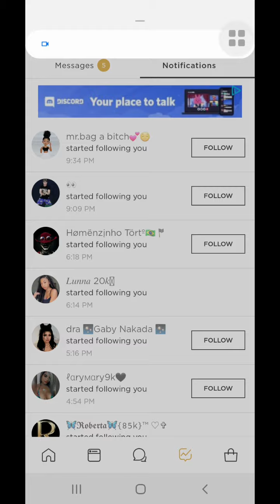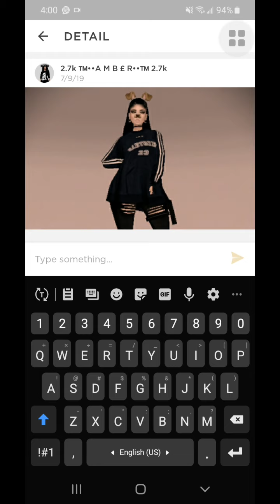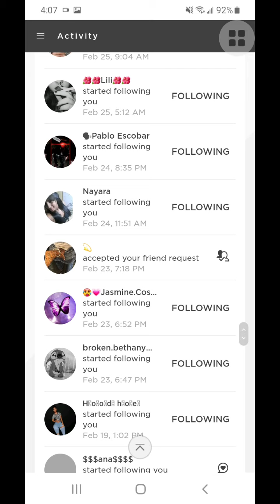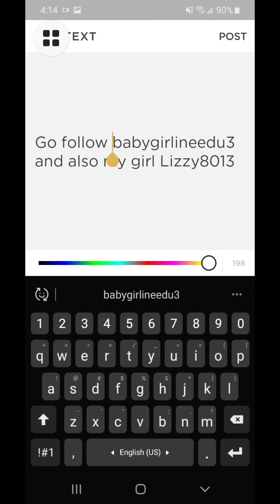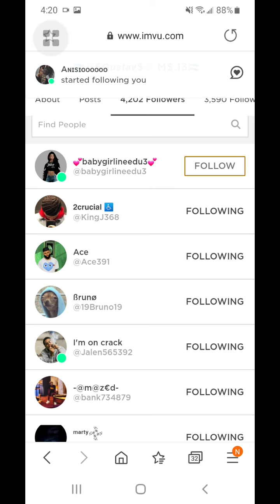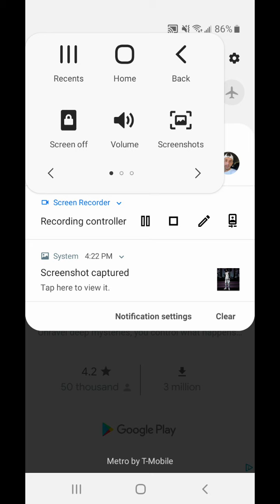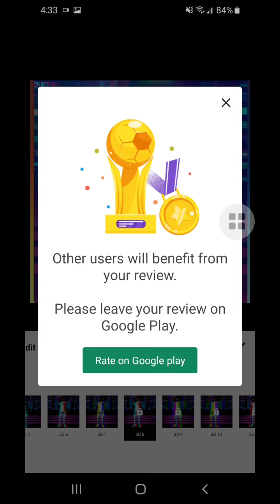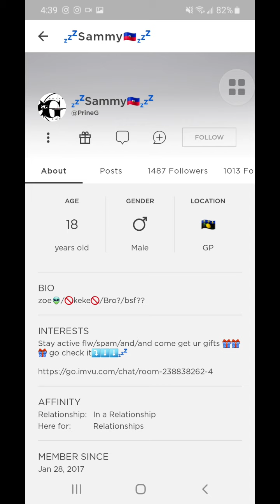Going live rn